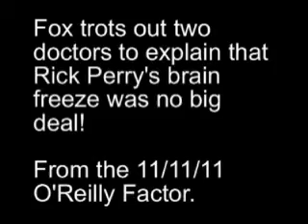Fox News trots out two doctors to reassure us about Perry's brain freeze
Medical rehab for Rick Perry!